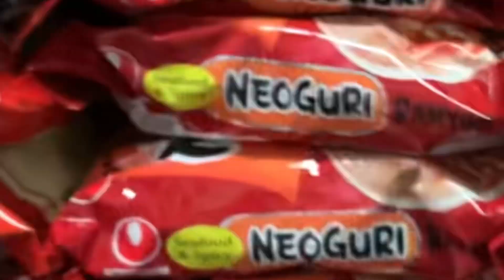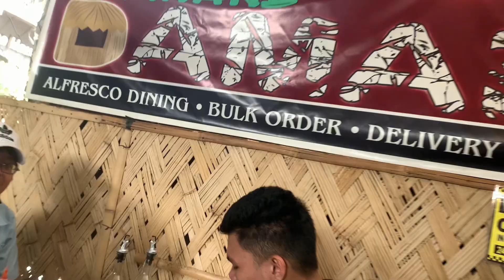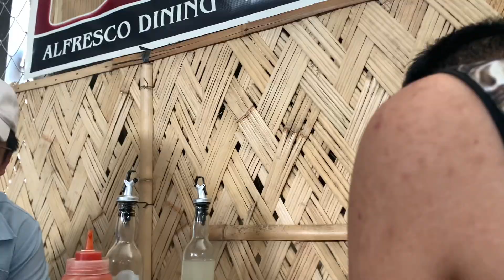A DAY IN A LIFE WITH HOMIESS PART 2 | SHS VLOG EP4 S1 (KUSINANG DAMULAG)